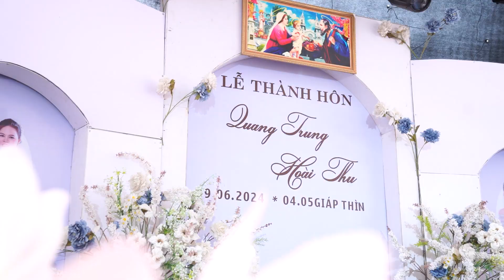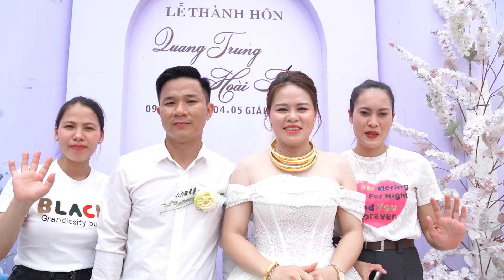WEDDING QUANG TRUNG HOÀI THU /09/06/2024